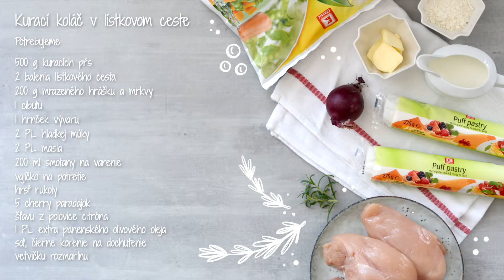Kaufland: Kurací koláč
Koláč nemusí byť vždy sladký. Skúste slaný variant s kuracím mäsom.